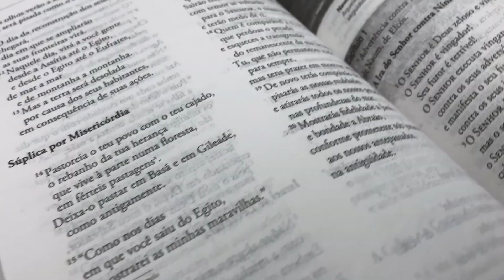Bíblia Sagrada Novo Viver | NVI | Letra Normal | Semi - Luxo | Rosa - Livrarias Família Cristã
Paginas: 1504
Tamanho da letra: Normal
Formato: 14 x 21 cm
Editora: Geográfica
Versão: NVI - Nova Versão Internacional
Acabamento: Semi-Luxo